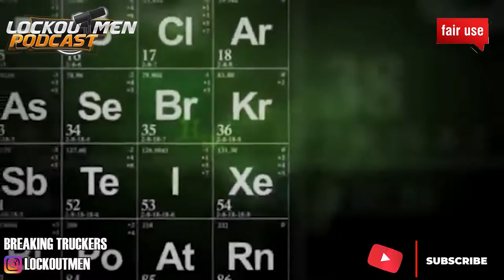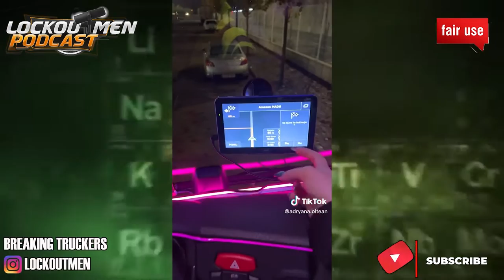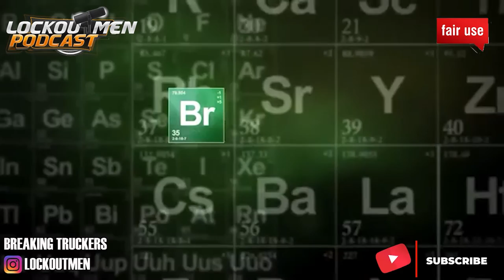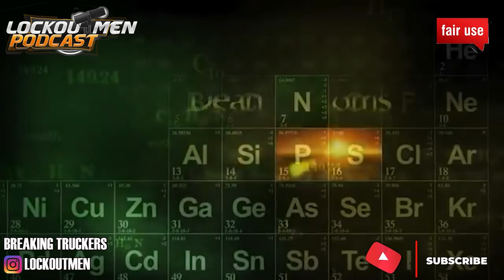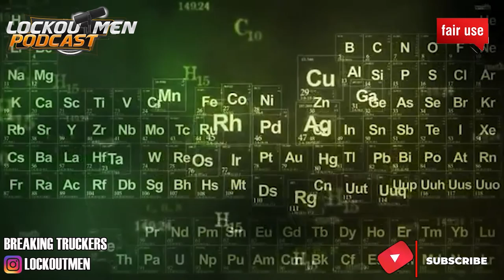I influence myself | The Recruiter Call Channel 📱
In Today’s Episode: I influence myself